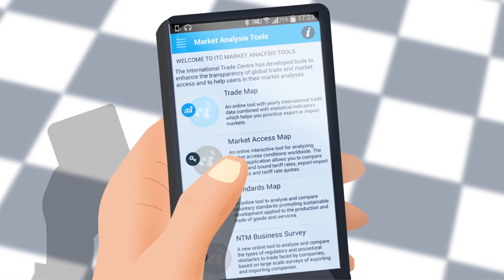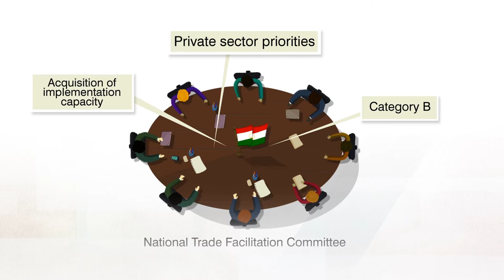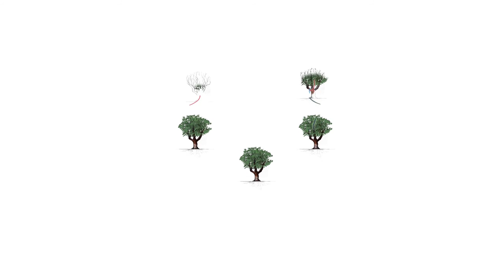What is ITC?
The International Trade Centre (ITC) empowers people to improve their livelihoods through trade.

ITC is the joint agency of the United Nations and the World Trade Organization.

It's a one-stop shop for small and medium-sized enterprises looking to connect to international markets.